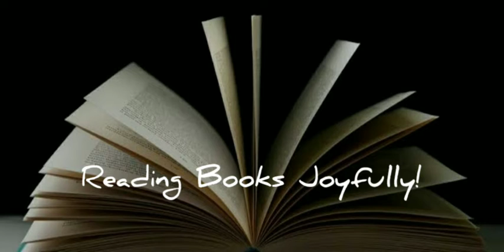(174)(Reading Books Joyfully!)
Joy of reading goes beyond description. Some game changing books must be read repeatedly as well as tastefully!